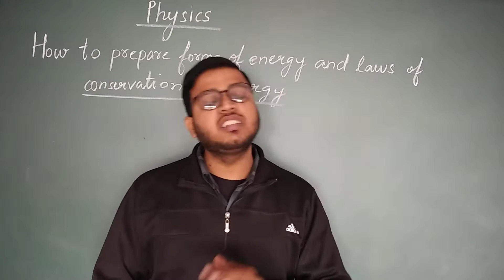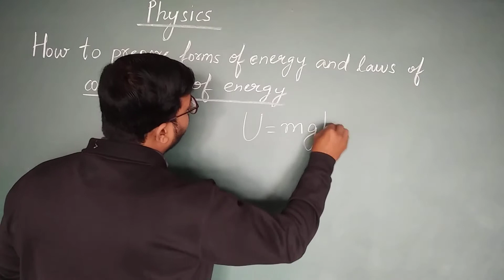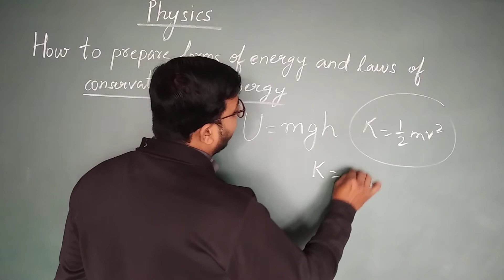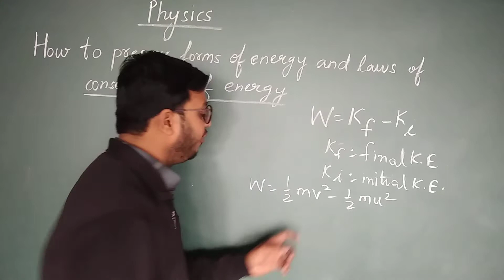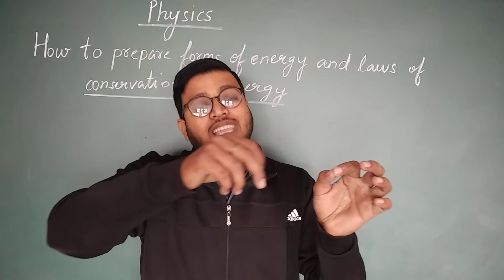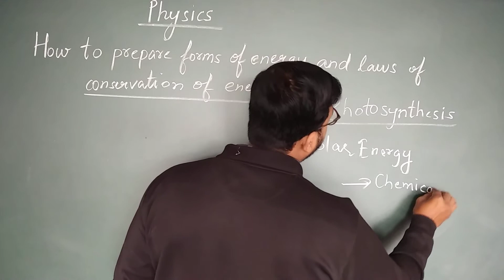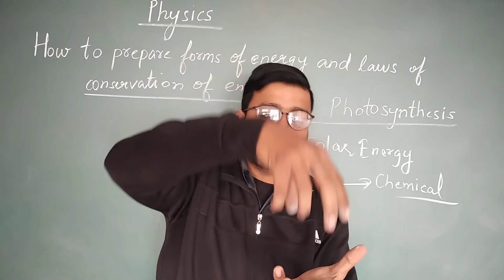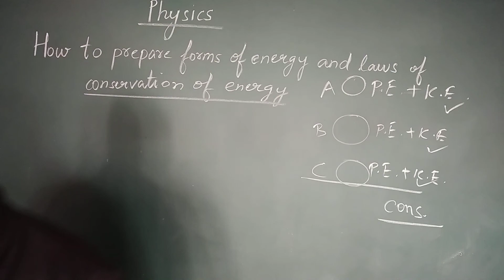REVISION OF FORMS OF ENERGY AND LAW OF CONSERVATION OF ENERGY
HOW TO PREPARE YOURSELF FOR BOARDS